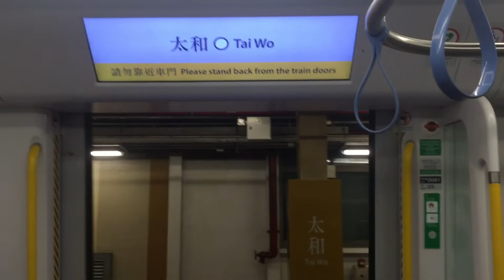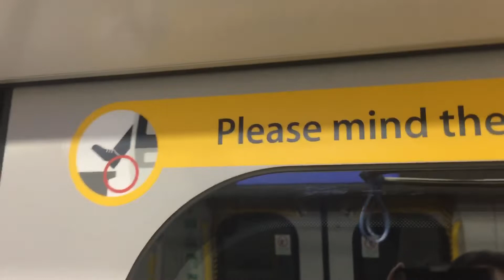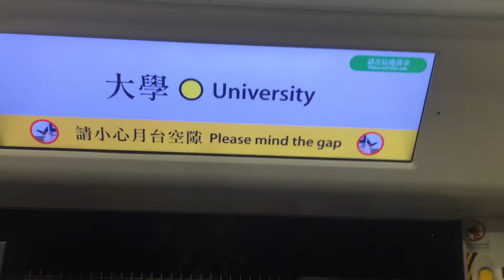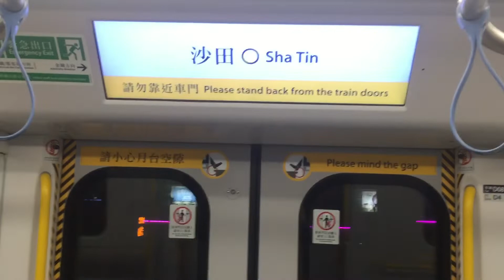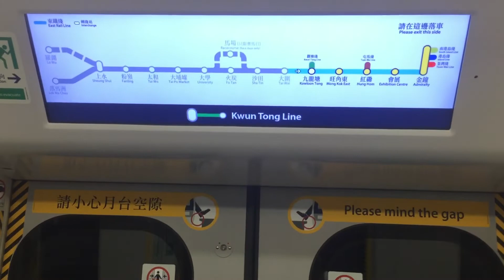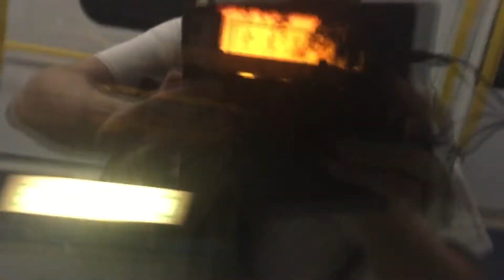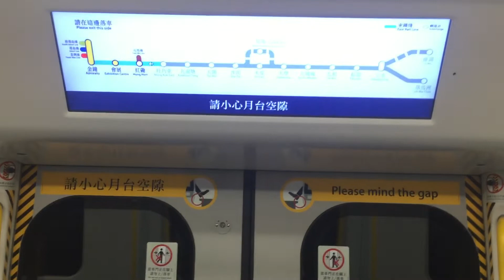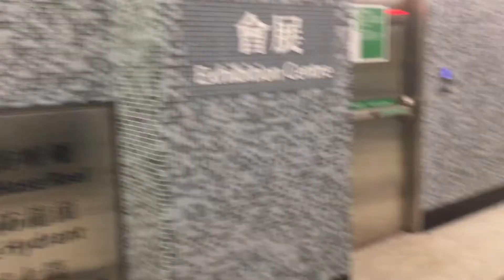【無限衝刺】港鐵 東鐵綫 R-Train (D079/D081) 往金鐘方向 行車影片（太和至會展）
拍攝日期：2022年7月30日 下午 8:39
列車：EAL R-Train (D079/D081) [由落馬洲起載]
拍攝裝置：iPhone 6